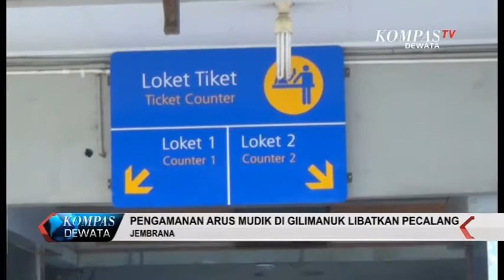KOMPAS DEWATA 13 JUNI 2018 SEG 03